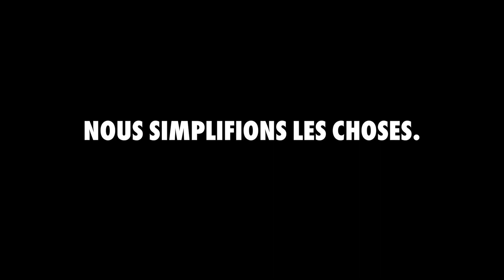PIAS en comparaison avec des autres liaisons | Würth AG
Vis PIAS en comparaison avec une liaison rivetée et un vissage métrique. Gagnez du temps avec PIAS.